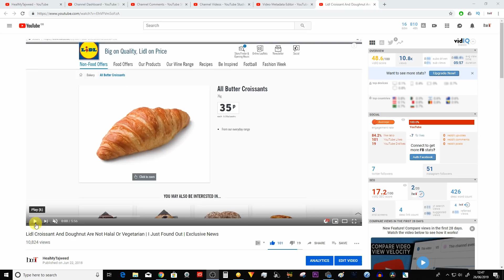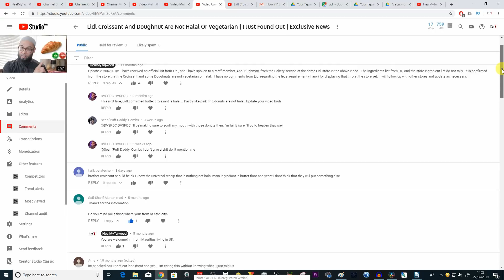Lidl Croissant And Doughnut Are Not Halal Or Vegetarian - 2019 Update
27/06/2019: Update.  I can confirm that the Croissant at  Lidl Store 198 Tollgate Rd, London E6 5YA is now vegetarian.  In a previous video uploaded on 22 June 2018 entitiled: Lidl Croissant And Doughnut Are Not Halal Or Vegetarian | I Just Found Out | Exclusive News, the croissant and donut were mentioned as not being vegetarian.  I haven't enquired about any other products from the bakery section at Lidl.

You are reminded to to your own research with your own local Lidl store as this is only a sharing information exercise, and that the vegetarian lablel may vary across different branches and or different areas.  Also this is not a fatwa, non vegetarian doesn't necessarily mean not Halal.

Time Stamps:

00:07 Lidl Croissant And Doughnut Are Not Halal Or Vegetarian | I Just Found Out | Exclusive News

05:55 Live | I Don't Want To Teach Anymore | Muslim Parents Responsibilities | Channel Update

06:35 My other channel “HealMyTech”

07:01 Donate through Paypal:

Canon EOS 650D / Canon EOS Rebel T4i
Amazon UK
Amazon US

Logitech C920 HD
Amazon UK
Amazon US

JazakAllah Khairan!